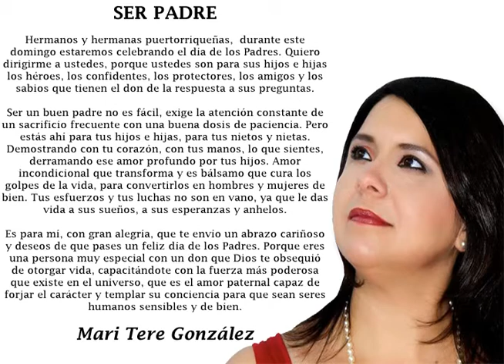MENSAJE DIA DE LOS PADRES